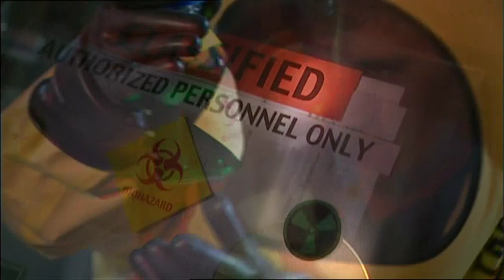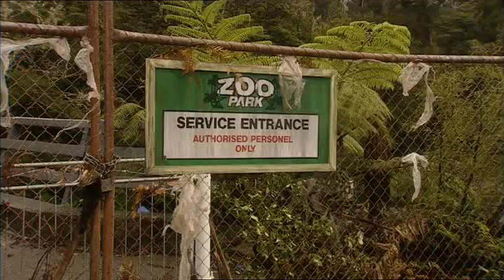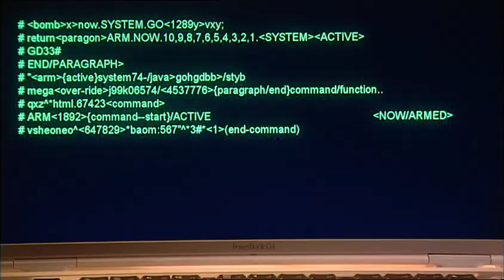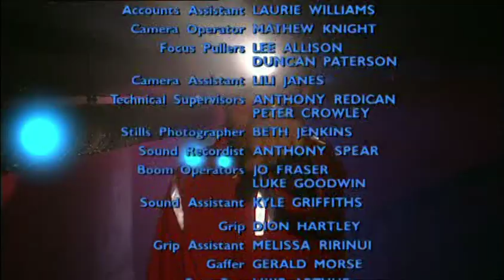The Tribe - Season 5 - Episode 9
Episode Nine of The Tribe Series Five! | Amber and Jay’s relationship continues to evolve. Ebony spreads power and chaos throughout the city and Siva is concerned for her sister. Lex leads a mission to locate Ebony's new base. Mega bribes May.